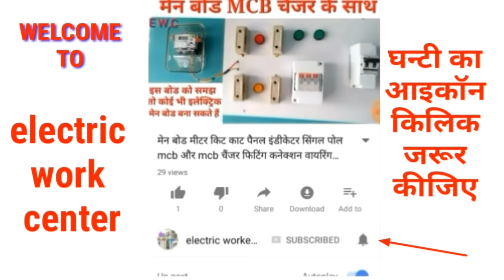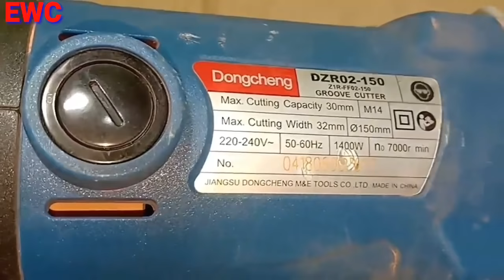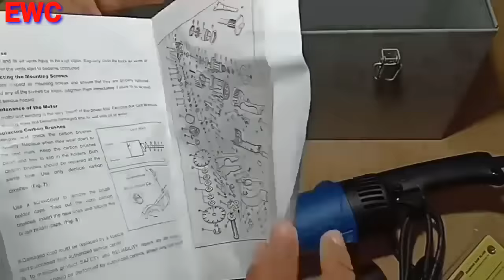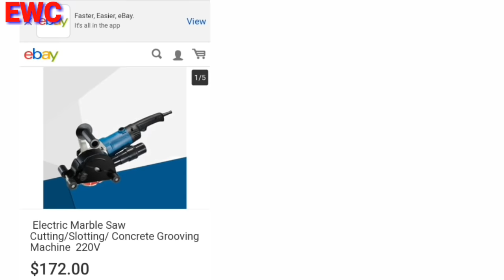Cutting Wall/Concrete grooving machine।। wall chaser machine।। wall cutting machine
इलेक्ट्रिकल और इलेक्ट्रोनिक टूल्स प्रोडक्ट ऑनलाइन (online) price देखने के लिए लिंक पर किलीक कर के देख सकते हैं सही लगता है जरूरत है तो खरीद सकते हैं
Electricity work tools
MCB RCCB/ELCB MCCB electric circuit breaker
CCTV camera
Wiring wire electrical
Electricity light
Electrical general mix accessories
Electronic components
My house use

This video is wall & concrete cutting machine , electric marble saw cutting/slotting/concrete grooving machine

wall chaser machine.
wall cutting grinder machine
Black and Decker.
cutter machine Bosch.
Rechargeable drill.
Digital multimeter.